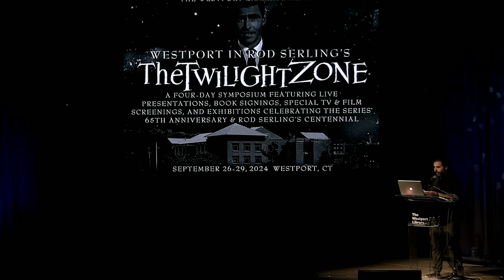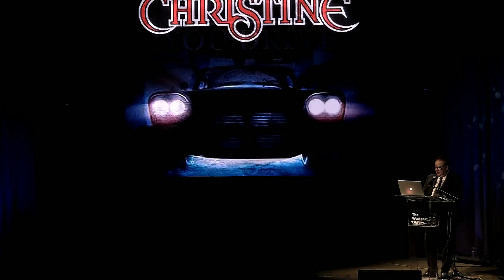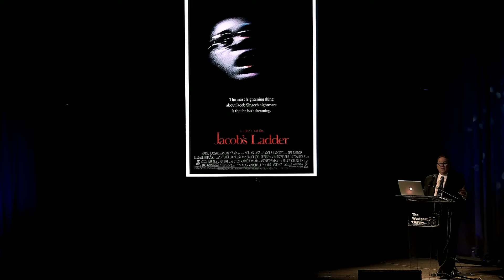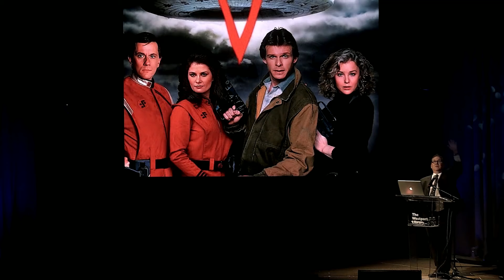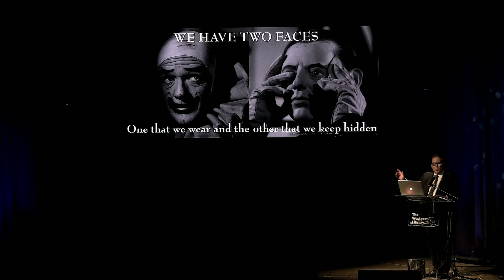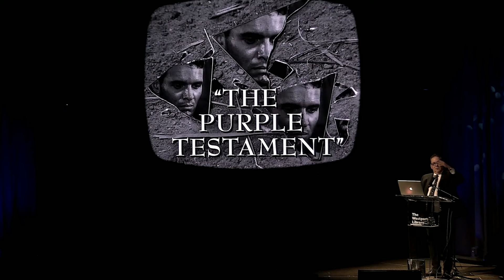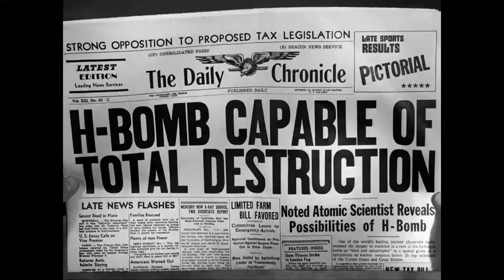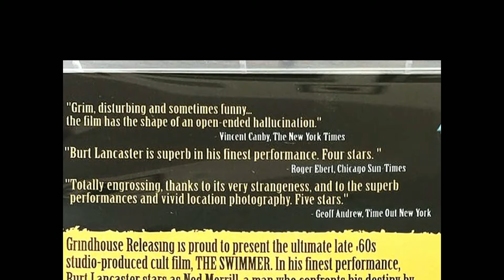Westport in Rod Serling's 'The Twilight Zone': A Symposium with Arlen Schumer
You unlock this door with the key of imagination. Beyond it is another dimension — a dimension of sound, a dimension of sight, a dimension of mind. You're moving into a land of both shadow and substance, of things and ideas. You've just crossed over into... Westport, Connecticut.

In September, The Westport Library hosted Westport in The Twilight Zone: A Symposium, conceptualized by award-winning author and resident ‘Twilight Zone’ expert Arlen Schumer. This four-day event series explored Westport’s unique place in the unsettling, cerebral, and often macabre world of 'The Twilight Zone' — and celebrated 100 years of the show's creator, iconic 20th century broadcast voice Rod Serling.

Enjoy insightful discussions of all aspects of Serling’s life and work — including facts you never knew about Westport’s critical role in 'The Twilight Zone'.

Conversation with Mark Dawidziak, author of ‘Everything I Needed to Know I Learned in The Twilight Zone’

Recorded September 26, 2024, via Verso Studios at The Westport Library.